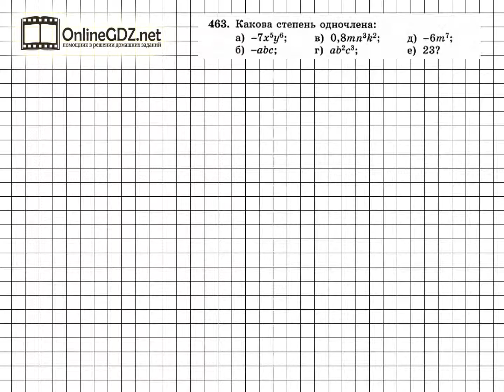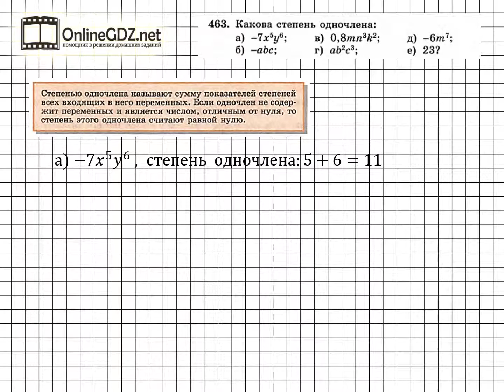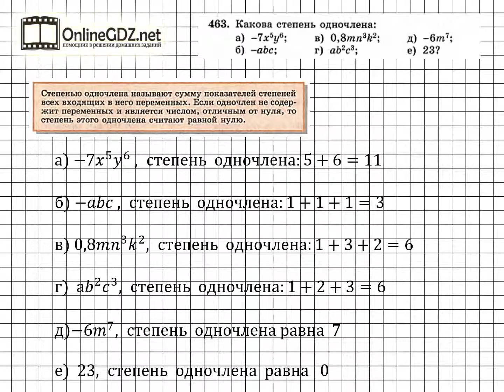Задание № 463 - Алгебра 7 класс (Макарычев)